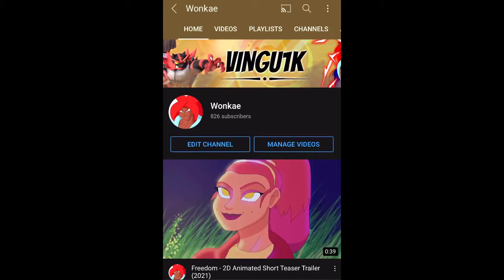Vingu1K Returns?! Quality Content Makes a Comeback!!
We're back in business baby!! FOR REAL THIS TIME!!